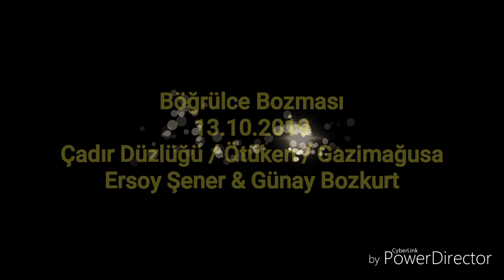Böğrülce Bozması (13.10.2019) HV984 DustyLandy w/Ersoy Şener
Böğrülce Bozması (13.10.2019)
Çadır Düzlüğü / Ötüken / Mağusa